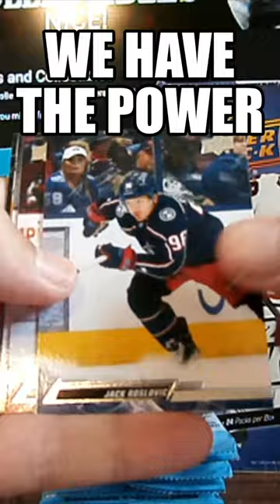WE HAVE THE POWER!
2022-23 upperdeck series 1 retail 12 Packs WE HAVE THE POWER!